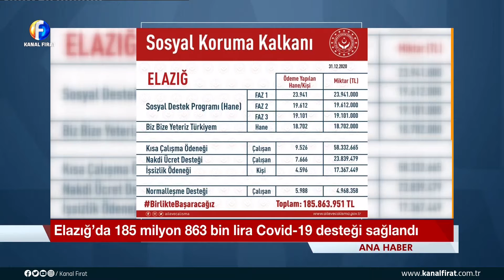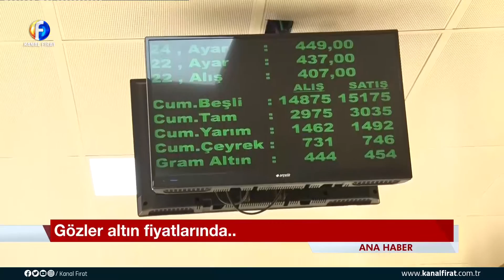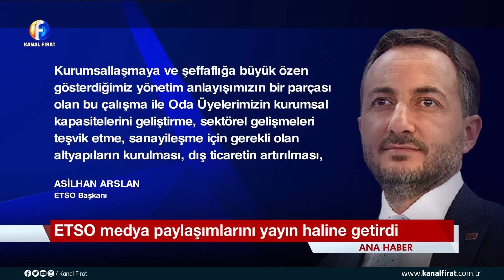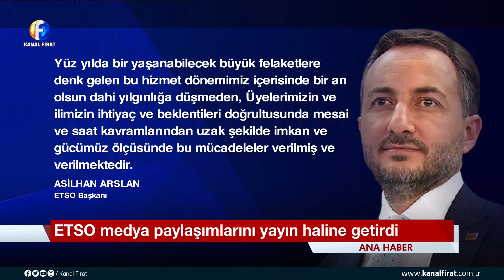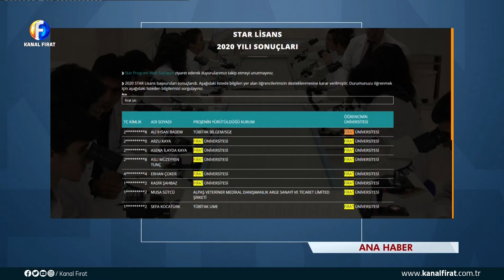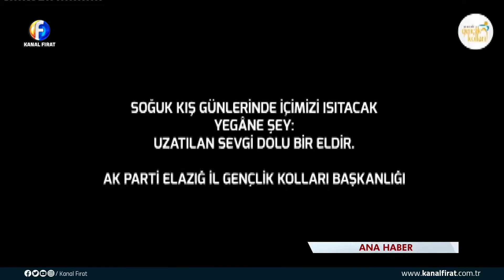Kanal Fırat Ana Haber Bülteni 12 01 2021